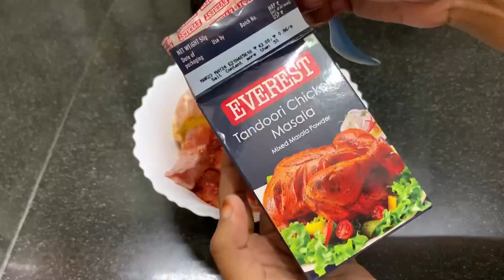Easy Authentic Tandoori Chicken at Home | Tandoori Chicken Without Tandoor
Ingredients
1 kg chicken
1-1/2 tsp ginger garlic paste
1/4 tsp garam masala
Salt and chilly powder as needed
2-1/2 tsp tandoori masala
2tsp curd
2 lemon juice
1 tsp zeera powder
1 big pinch red food colour
2 tsp butter
2 tablespoons oil

What is tandoori chicken?
Is tandoori chicken is healthy?
How does tandoori chicken taste?
Is tandoori chicken healthier than fried chicken?
Is tandoori chicken healthy to eat?
Why is tandoori chicken red?
Is tandoori chicken fried or grilled?

Chicken recipes
Grilled chicken
Home style food with waheeda recipes